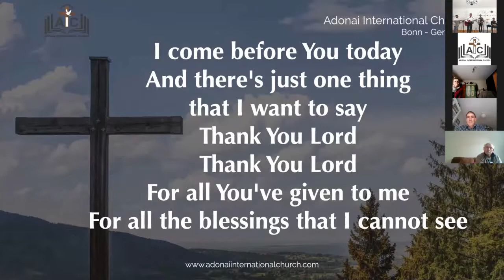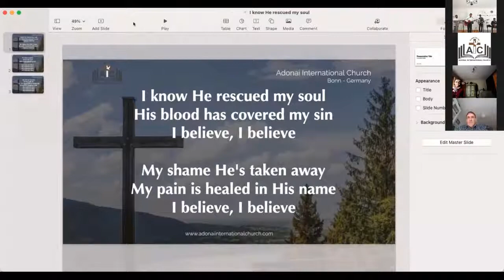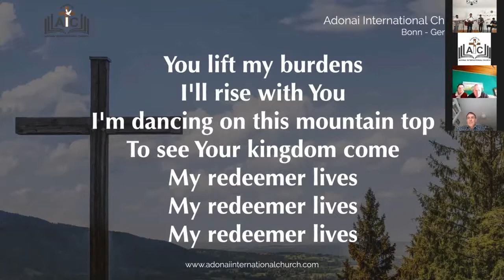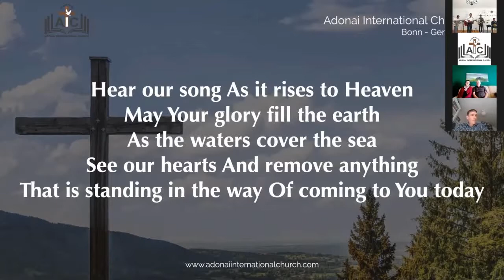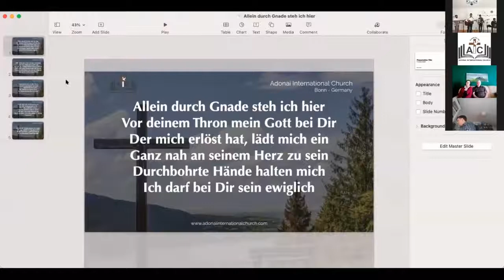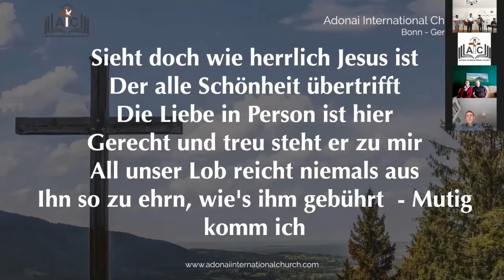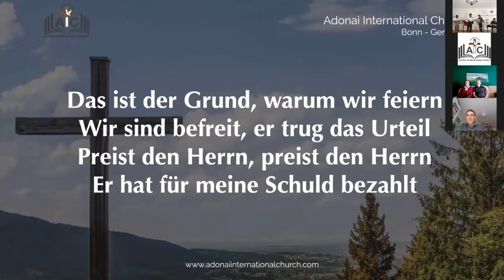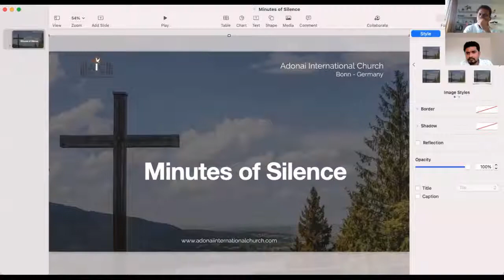Sunday English Service 28.02.2021, Special Message by Dr. wolfgang Ertl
Adonai International Church Bonn, Germany - 'A church that is more focused on spiritual edification and growth.'